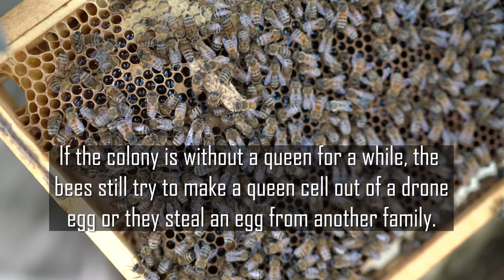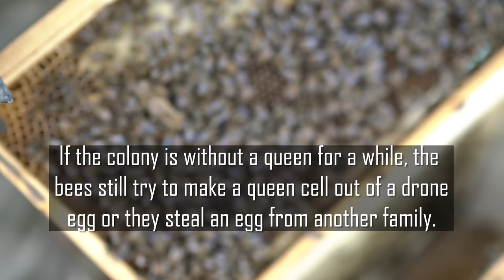Beekeeping For Beginners - How To Save A Queen-less Beehive - Step by Step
Pavel, a native of Russia, has over 30 years of experience with beekeeping, highly recommends these items when first starting out, visit this link to see which ones and why

About this video: beekeeping for beginners, beekeeping for dummies, beekeeping videos, how to start beekeeping, beekeeping 101, beekeeping farming, bee farming, bees making honey, start beekeeping, start bee farm, how do I start a beehive, beekeeper, how to beekeep and beekeeper videos.